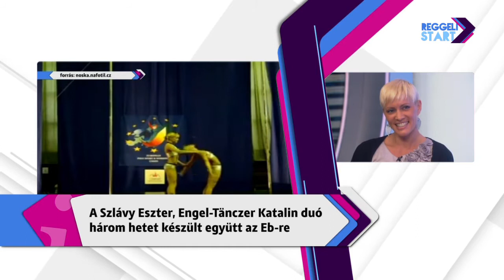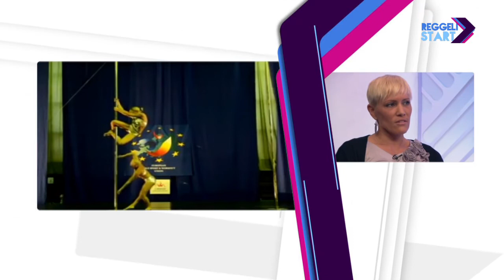DIGI Sport, Reggeli Start - Engel-Tänczer Katalin és Szlávy Eszter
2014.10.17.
A rúdtánc kapcsán általában az éjszakai bárok jutnak az ember eszébe, pedig ennek a műfajnak van egy, az átlagnők számára is büszkén vállalható verziója, amelyben kellő kitartással komoly sportsikereket lehet elérni. Ezt Engel-Tänczer Katalin példája is bizonyítja, aki Szlávy Eszterrel az oldalán megnyerte a prágai rúdtánc Európa-bajnokság páros számát.